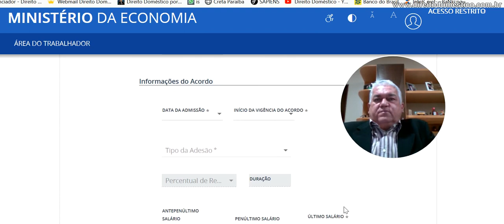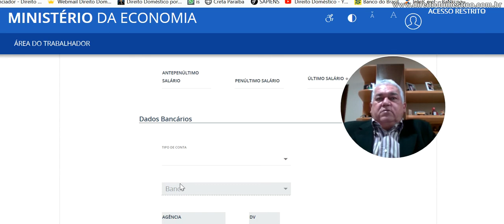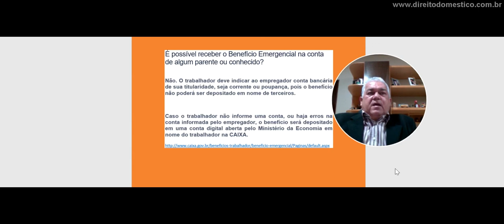No cadastro da redução da jornada ou suspensão do contrato não precisa mais informar conta bancária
O Ministério da Economia achou por bem não mais tornar obrigatório o fornecimento da conta bancária do empregado quando o seu empregador estiver cadastrando-o junto ao ministério para redução da jornada de trabalho/salário ou suspensão do contrato, para que o mesmo possa receber o Benefício Emergencial em substituição de parte do salário ou do salário integral, conforme o caso.